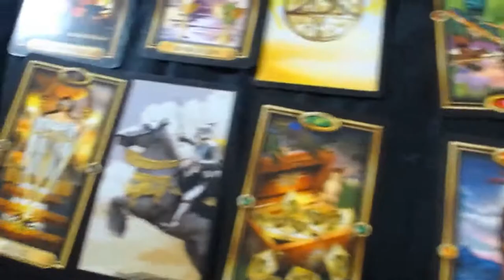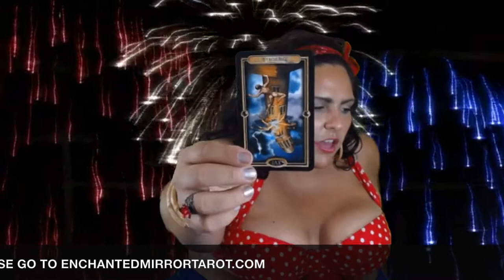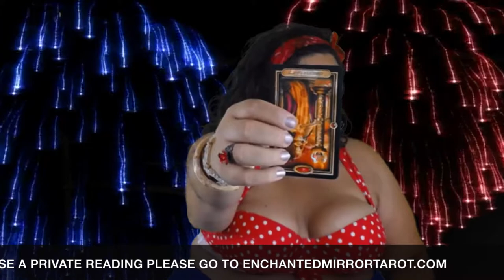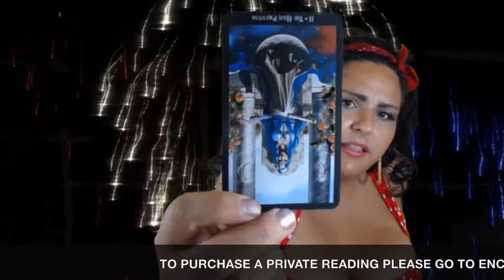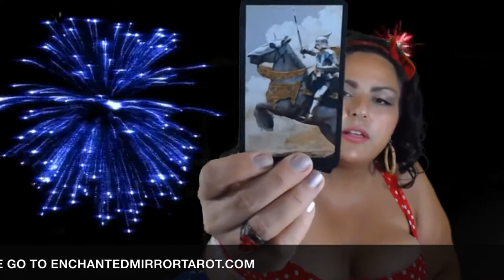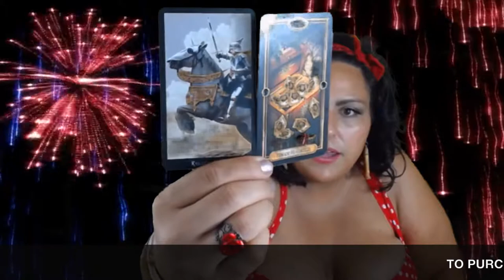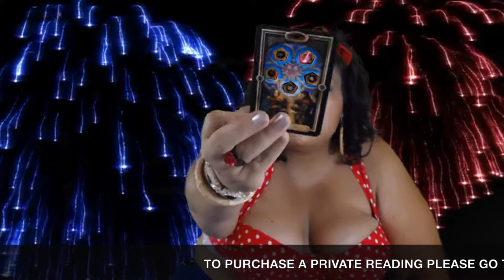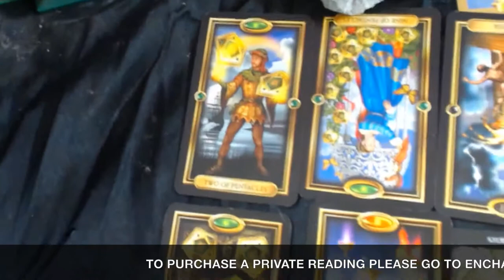Capricorn, There is a Rat in you Midst! Sneaky Business Dealings! July 1-15 2018 Tarot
Capricorn, welcome to your July 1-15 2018 Tarot Reading Horoscope. Thank you for joining me today.

Mucha Tarot

Vintage Oracle